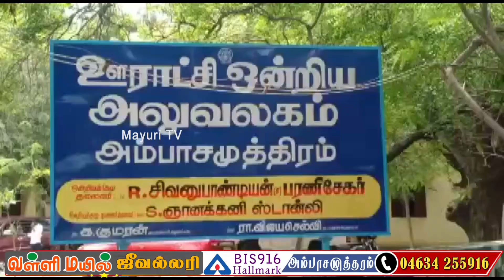அம்பாசமுத்திரம் ஊராட்சி ஒன்றிய அலுவலக புதிய கட்டிட திறப்பு விழா நடைபெற்றது | MAYURI TV | TAMIL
இந்த கட்டிடத்தினை சென்னை தலைமை செயலகத்தில் இருந்து முதல் அமைச்சர் மு.க.ஸ்டாலின் காணொளி காட்சி வாயிலாக திறந்து வைத்தார்.

இதனை தொடர்ந்து அம்பாசமுத்திரம் ஊராட்சி ஒன்றிய புதிய கட்டிடத்தில் ஒன்றிய பெருந்தலைவர் சிவனு பாண்டியன் என்ற பரணி சேகர்  குத்து விளக்கேற்றினார்.
மேலும் திமுக நெல்லை கிழக்கு மாவட்ட செயலாளர் ஆவுடையப்பன்,அம்பை நகர்மன்ற தலைவர் K.K.C. பிரபாகர பாண்டியன்,ஆவின் ஆறுமுகம், மற்றும்  , நெல்லை
மாவட்ட ஊராட்சி வளர்ச்சி
திட்ட இயக்குனர் சுரேஷ்.
செயற்பொறியாளர் முருகன்.
உதவி திட்ட அலுவலர் சந்திரசேகர்.
அம்பசமுத்திரம் ஊராட்சி ஒன்றியம் ஆணையாளர்
முருகன்,
 வட்டார வளர்ச்சி அலுவலர் பொண்ணுலட்சுமி,
உதவி பொறியாளர் நாதன்,
உதவி பொறியாளர் ரஞ்சிதம்.
அம்பாசமுத்திரம் ஊராட்சி ஒன்றிய அனைத்து கவுன்சிலர்கள்.
அம்பாசமுத்திரம்  ஊராட்சி ஒன்றிய கிராம ஊராட்சி மன்ற தலைவர்கள்,
அலுவலக பணியாளர்கள் மற்றும் ஊராட்சி செயலர்கள்.
ஒன்றிய கழக நிர்வாகிகள்,
ஊராட்சி கிளை கழக செயலாளர்,மற்றும் நிர்வாகிகள்,
மதுரா கோட்ஸ் ஆலை
L.P.F. நிர்வாகிகள்,
ஊழியர்கள்,
மாநில, மாவட்ட ஒன்றிய,
நகர, பேரூர், நிர்வாகிகள்,மற்றும்
சார்பு அணி நிர்வாகிகள், பலர் கலந்துகொண்டனர்.